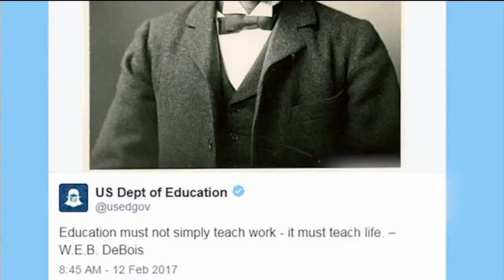Dr. Zorba Paster takes health questions from viewers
Dr. Zorba Paster takes health questions from viewers on Live at Four.